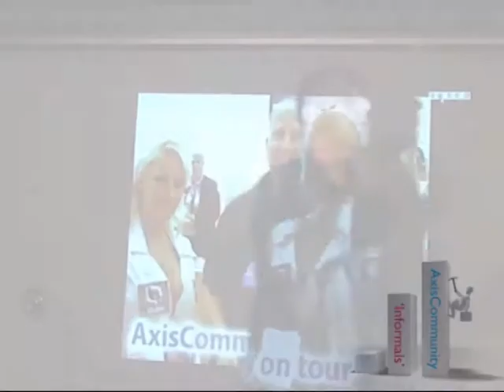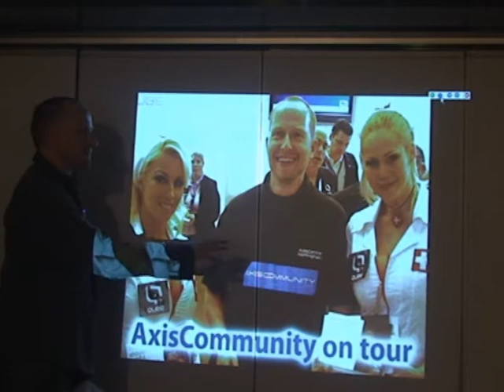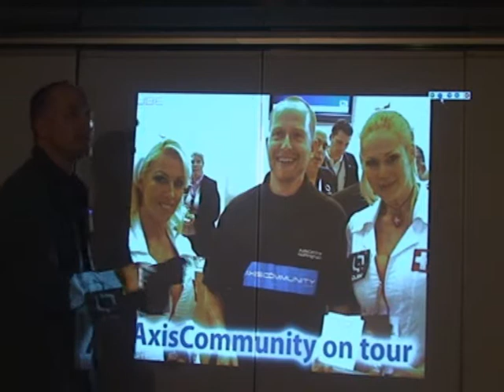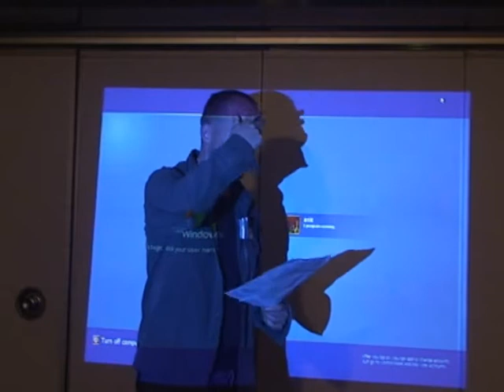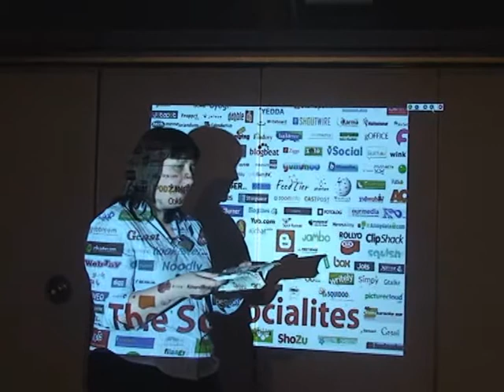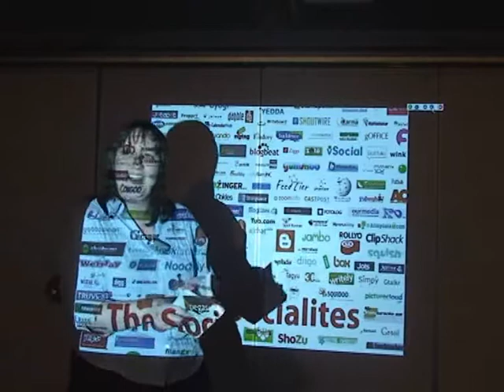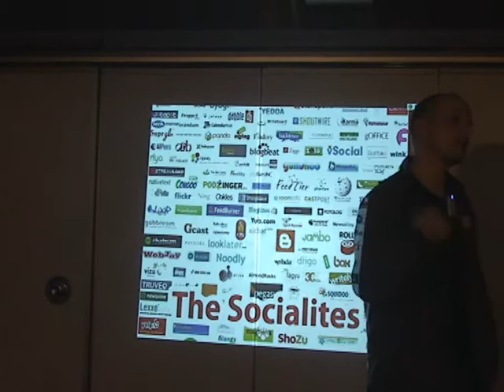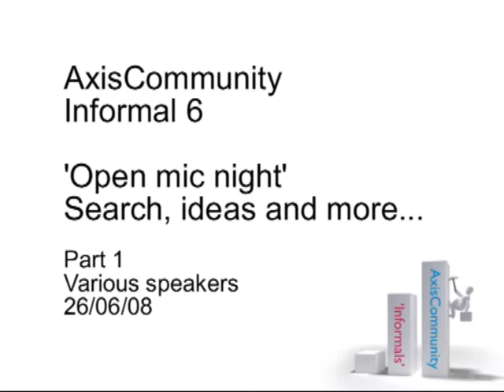AxisCommunity Informal 6 - Open Mic Night part 1